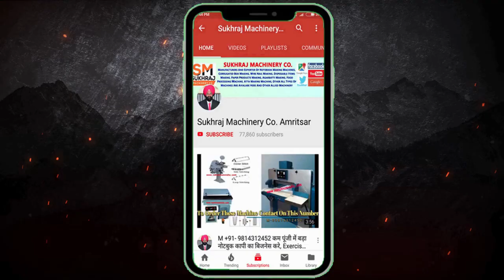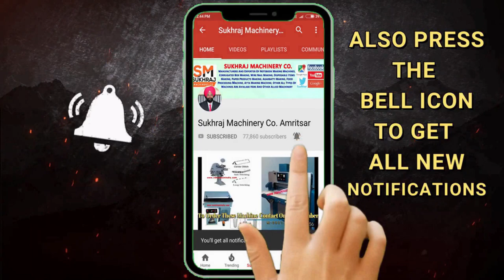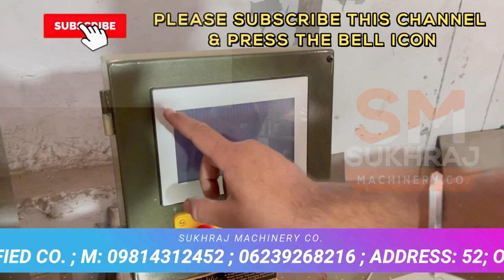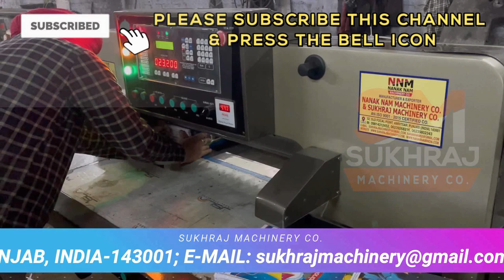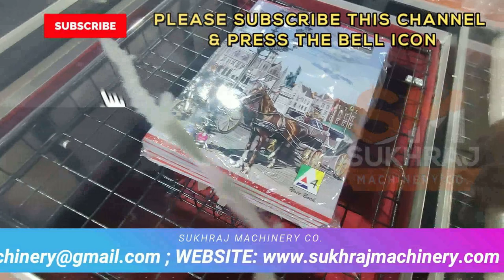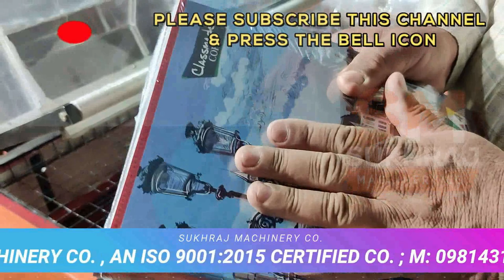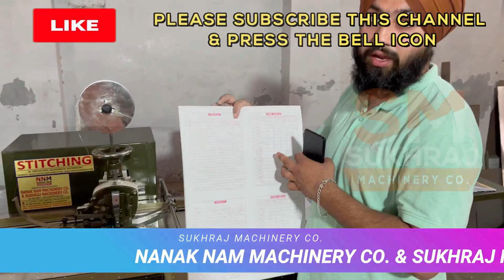Chain Link Fencing Business की पूरी जानकारी-Chain Link Fencing Machine, Business, Notebook Machine